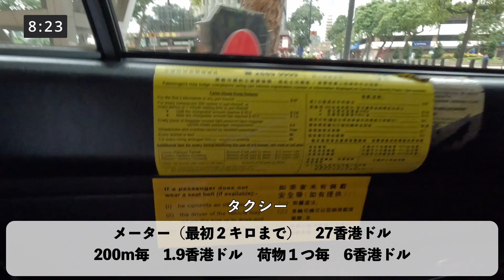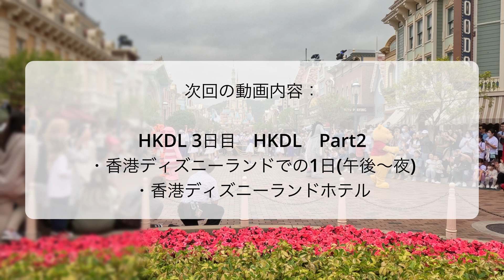[vlog]2023年3月香港ディズニーランドHKDL Day3 Part1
2023年3月香港ディズニーランドHKDL Day3 Part1

2023年3月17日から28日の間、香港ディズニーランドへ行ってきました。
その時の旅行記になります。
3日目は市内のホテルからディズニーランドホテルに移動し、朝から香港ディズニーランドを楽しみました。

全編基本的にGoProで撮影しました。
今後のHKDL旅行の参考になったら嬉しいです。
コメントやご意見をコメント欄に書いて頂ければ、回答させていただきます。

チャプター
0:00 イントロ
0:15 スタート
0:48 タクシー移動
1:23 ランホに到着
2:43 HKDL到着
3:34 ミッキーミニーペアグリ
5:24 フォローユアドリームス
8:20 ミッキーフレンズストリートセレブレーション
10:08 エンディング

EQUIPMENT USED
Camera:
GoPro11

Camera:
Nikon Z9

Lens:
NIKKOR Z 24-70mm f/2.8S

Mic:
SENNHEISER（ゼンハイザー）MKE 400-II